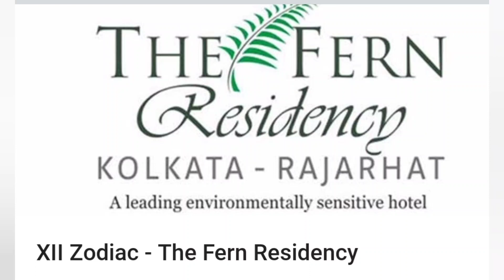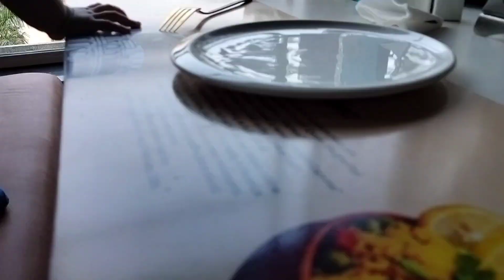XII Zodiac, The Fern Residency l buffet food l buffet in Kolkata l Tasty buffet served at your table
Beautiful ambience.
204, Main Arterial Road, Biswa Bangla Sarani, Noapara Rajarhat, Kolkata, West Bengal 70015